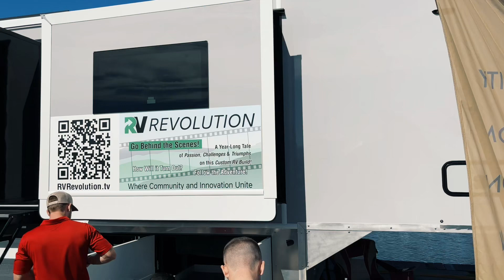Switch it up HDT @ 2024 Florida Super Show.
Videos shot using dji ozmo 6